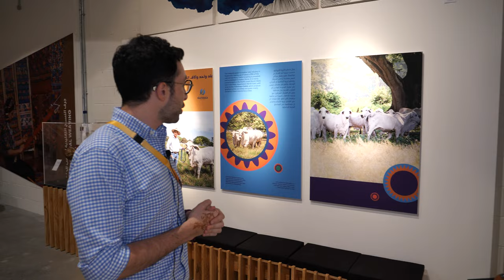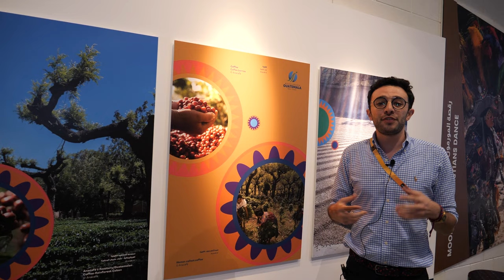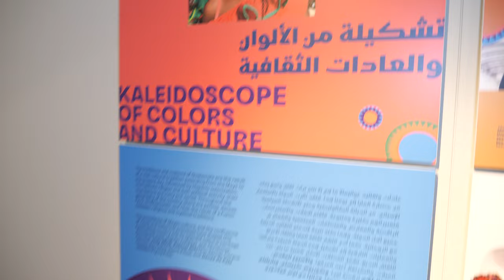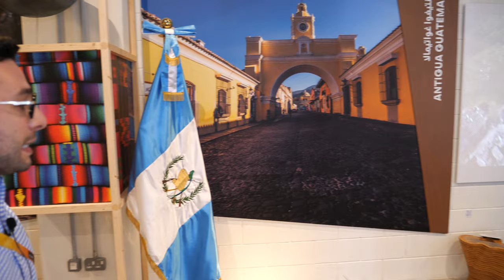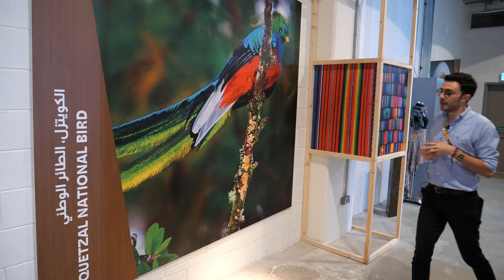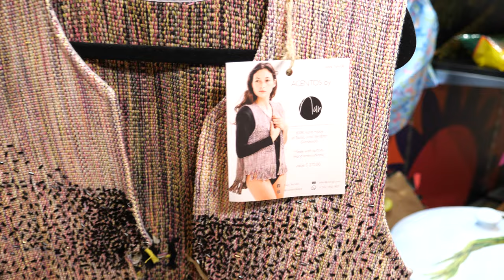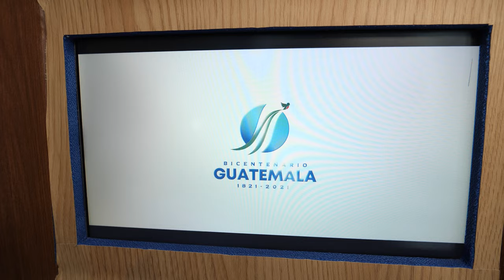Guatemala Pavilion at World Expo 2020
Tour Interview at the Guatemala Pavilion at Dubai World
Virtual reality and multiple screens share information on Guatemala’s trade, investment, tourism, culture and rich history, helped by original artworks donated by some of the country’s top artists.
A spectacular wilderness with great opportunities for hiking, wildlife spotting and adventure sports.
A welcoming, affordable destination for both culture buffs and nature lovers searching for adventure.
A land of volcanoes, mountains and crystalline beaches overlooking the Pacific and the Caribbean.

Find the best World Expo 2020 video coverage in our linked YouTube playlist (share link with friends, thank you)